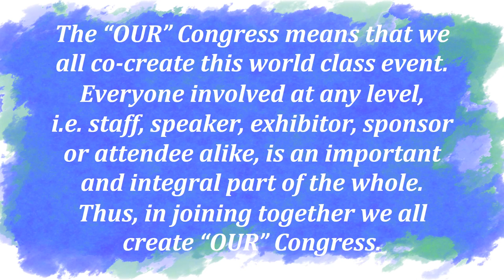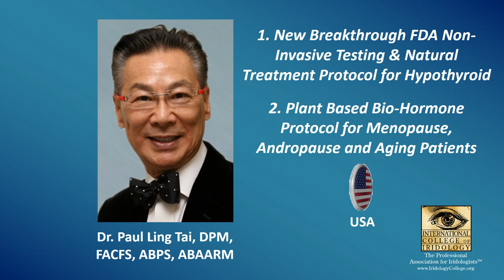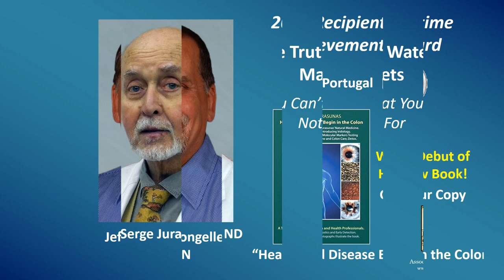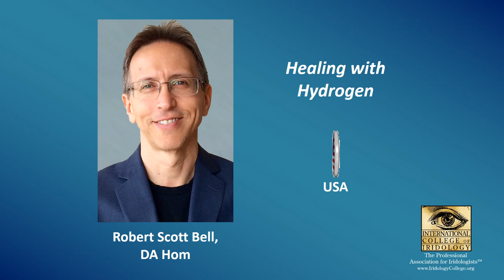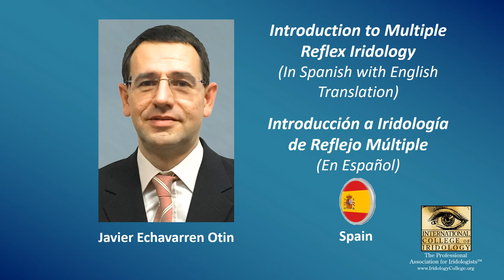Updated Information about "OUR" 18th Annual Int'l Iridology & Integrative Healthcare Congress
An updated special message from Dr. David J. Pesek about why you need to attend "OUR" 18th Annual International Iridology and Integrative Healthcare Congress taking place from October 20-23, 2017 at the Award Winning Orlando Airport Marriott Lakeside Hotel.

The Inaugural Congress was back in 2000, and has continued yearly since then and has grown in every aspect of the event. It is currently the longest running event of its type.

This is the PREMIERE event globally in Iridology & Integrative Healthcare, it is for all of us!